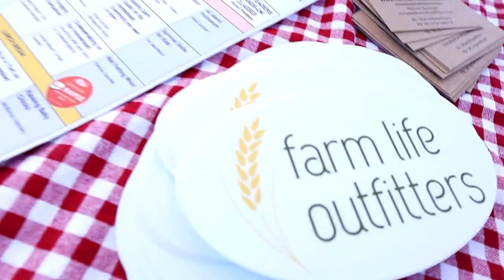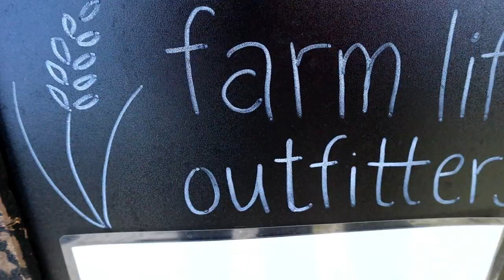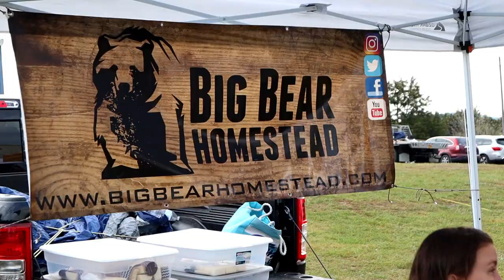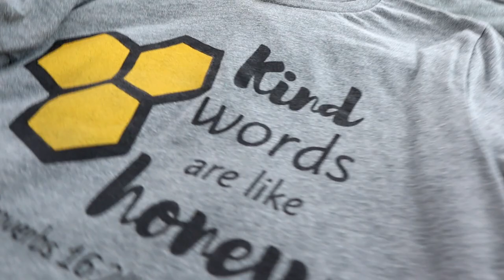Homesteaders of America 2019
What a fun and successful weekend this was for us! We already can't wait until next year's conference!

Want to join the Homesteaders of America community?  By clicking the link below you will gain access to all of the past and present keynotes, lectures, tools and information.  Thank you!